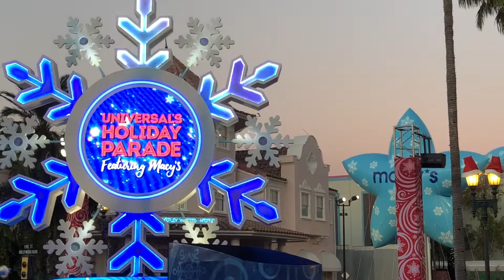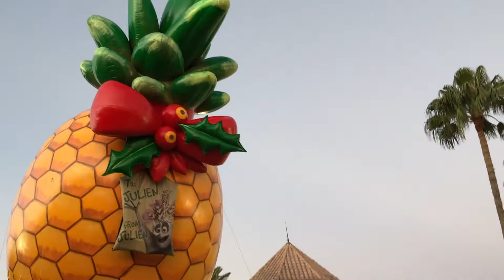UNIVERSAL STUDIOS | ALL THINGS CHRISTMAS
Come with us to Universal Studios Orlando. We saw the Macy's Parade with all the Minions from Despicable Me. Everyone from Shrek and Madagascar. Rode some fun rides and ended the night with watching the Beautiful Hogwarts Holiday Castle Show.